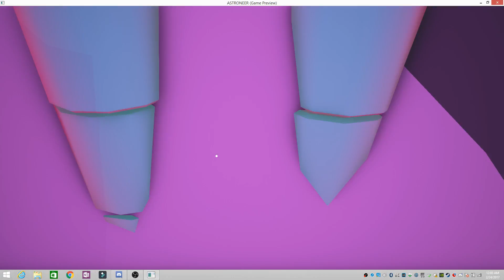Astroneer ep2 My first sandstorm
Description:  The first sandstorm of many.